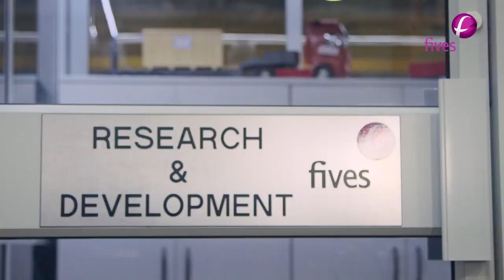[Grinding | Ultra Precision] Doug Almack – Process Development Engineer, Fives Landis Ltd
Dough started his career with Fives Landis at the age of 15. He carried out his apprenticeship and learnt skills through different departments such as Grinding, Unit Fitting, Front Line Assembly with machines, inspection, 18 years in Service and finally into the Research & Development department.
His experience as a Service Engineer saw him work with a range of different companies and also seeing different cultures around the world.

He enjoys working with major companies and solving complex solutions that benefits both the customer and Fives Landis.